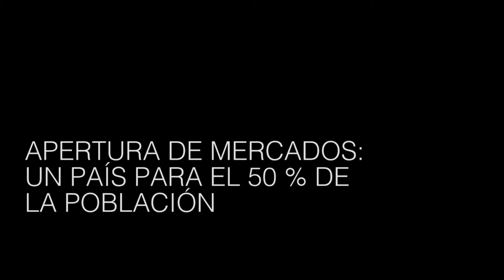Gak: “Con este modelo más de la mitad de la población no va a tener trabajo”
El profesor de la UBA y director del Grupo Fénix, Abraham Gak analiza los límites de un proyecto económico basado en toma de deuda, la liberalización del mercado y el ajuste de las cuentas públicas.